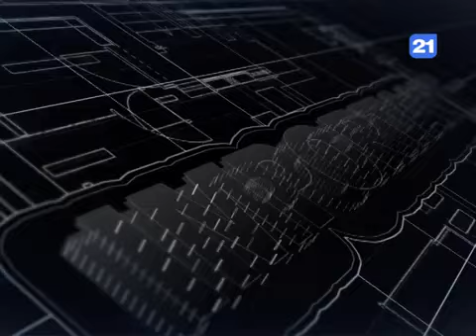Important cu Liviu Moraru. I-Dumitru Ciubașenco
Invitat-Dumitru Ciubașenco, Vicepreședintele „Partidului Nostru”
22.01.19